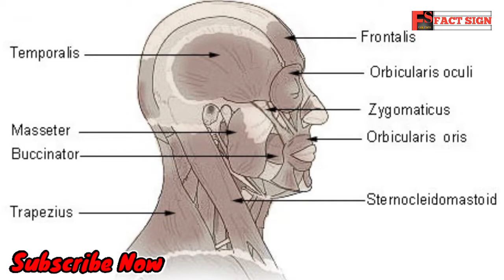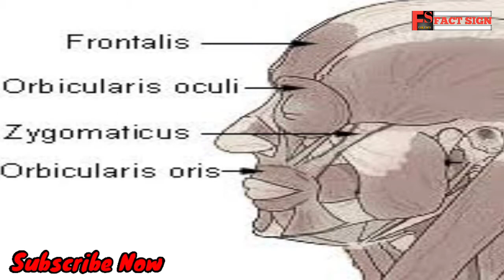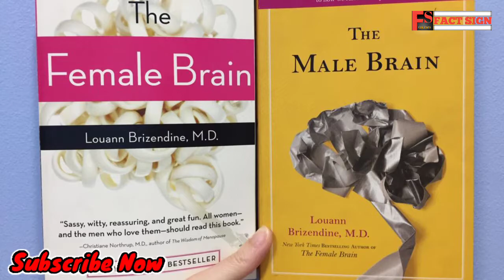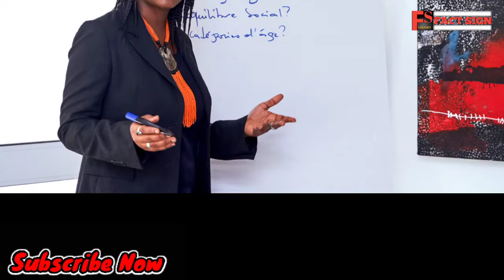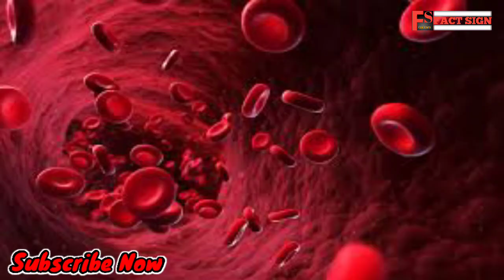एक महिला एक दिन में कितनी शब्द बोल सकती हैं! And more Interesting Random facts II FactSign II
Hello Dosto,
    I am Gautam

 :::::: About this video ::::::

Aaj Mai aaplogo ko iss video me kuchh interesting facts ke baare me btanyenge ki smile krte smay kitne facial muscles use hoti hai vaise hi haste smay or gussa krte smay Kitna facial cell use hoti hai sath hi kissing muscles ka name kya hai or ek females ek din me lgvg kitne words bolti hai OR sath hi ek person ko an average kitna apni sans rok skta hai or jyada smay tk sans rokne se kya kya nuksan ho skti hai .
Too  aap iss video ke last tk jaroor dekhein.

.ONE DAY WE WILL VICTORY OVER THE COVID-19.

#  RESPECT ALL CORONA WARRIORS BY HEART AND PRAY TO GOD FOR REMAINING HE/SHE IN SAFE CONDITIONS 🙏🙏🙏🙏 .

““This YouTube channel “ factsign ” is only for interesting and fabulous Facts and the Reality of mysterious life in the world.
This is only made for education purpose, if you will updated with me then you can learn more interesting and awesome facts.””

.Official gmail 🆔 .

Follow us

Recording app used by me.

Audio editor app

Videos editor app